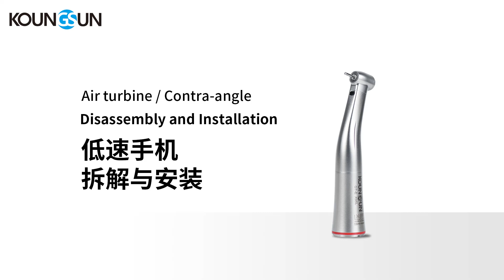KOUNGSUN 1:5 fiber optic contra angle disamble video